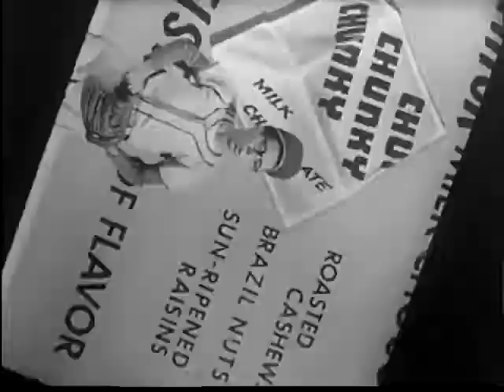Nestlé - Chunky - Wrap Your Mitt's Around Chunky - Vintage Commercial - 1955 - 1960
Chunky Chocolate